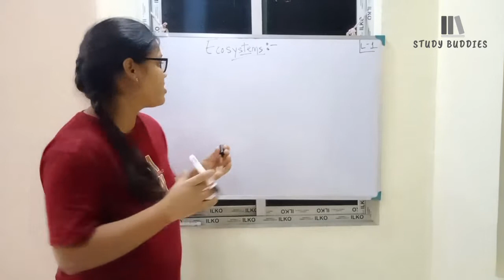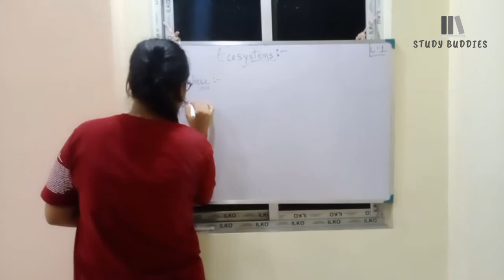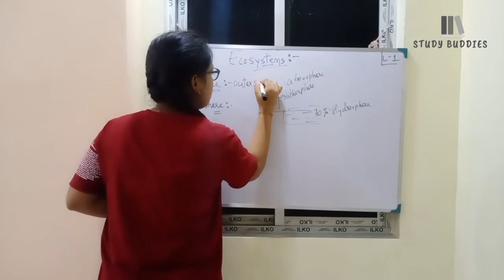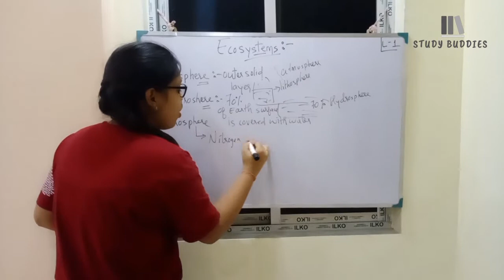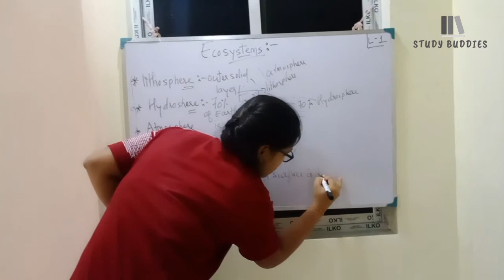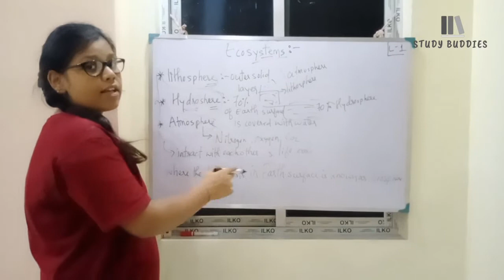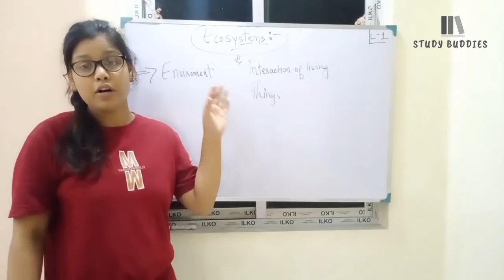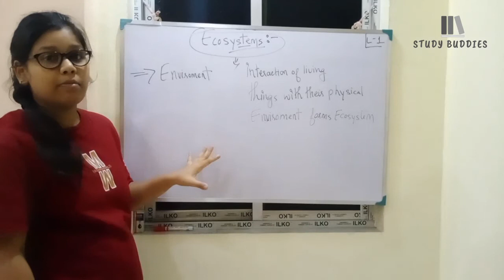Ecosystems class 8 icse (Lecture 1) Introduction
Ecosystems
Understanding ecosystem